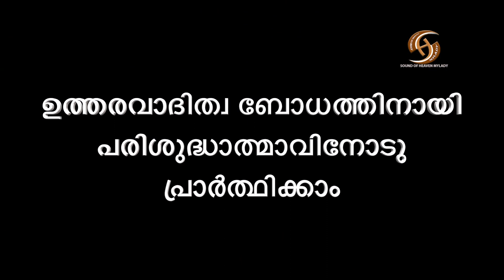RETREAT VII DAY, SOUND OF HEAVEN MYLADY, FR JAMES OSB.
ഉത്തരവാദിത്വബോധം
വളർത്തി കുടുംബങ്ങളിൽ
സംതുലനാവസ്ഥ സംജാതമാക്കാം.